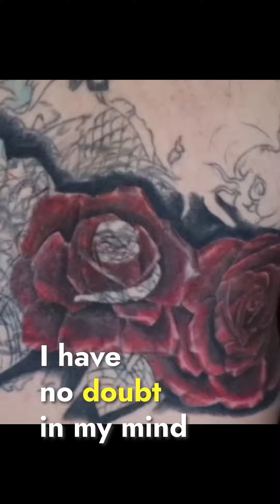INSANE BACK TATTOO COVER UP